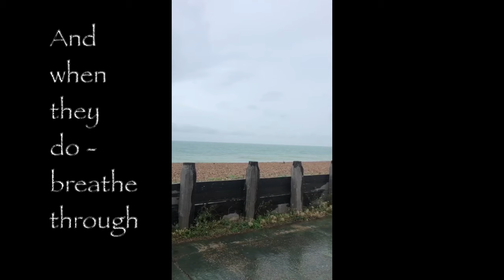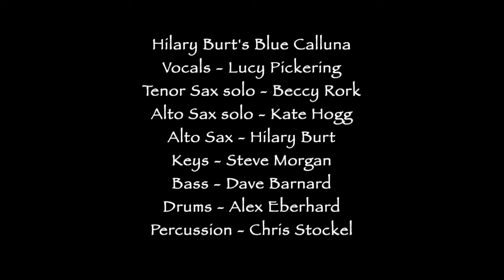'Just Breathe' - a present moment song - stay in the here and now - by Hilary Burt's Blue Calluna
'Just Breathe' - a beautiful present moment song that reminds us to stay in the here and now. Written and arranged by Hilary Burt and played by her Brighton based 8 piece band, 'Hilary Burt's Blue Calluna'.

I wrote this in the days and weeks after an operation as I waited for the results of a biopsy. It was a nerve-racking time as you can imagine but reading Eckhart Tolle and his book the Power of Now really helped. I also looked further into mindfulness and tried to remind myself that I had no power over the future and just needed to wait it out. As it happened the results were fine - plus I got a new song out of the experience! Hopefully this song will help you calm your anxiety if you're in a tricky place.

CREDITS
Written and arranged by Hilary Burt.
Vocals Lucy Pickering
tenor sax solo on intro - Beccy Rork
alto sax solo - Kate Hogg
alto sax Hilary Burt
keyboards Steve Morgan
bass Dave Barnard
drums Alex Eberhard
percussion Chris Stockel
Video - filming Jo Luckman
edited by Hilary Burt

LYRICS
Just Breathe

When you find your mind getting busy
When you jump ahead all the time
When you imagine things
And scare yourself
Just breathe -

When you lose control of your feelings
And nothing seems to work
When you feel stuck
And in a rut
Just breathe -

Ah don't jump ahead
Stay here and now
Stand tall and breathe
Just allow
The thoughts will come
That's true
And when they do
Breathe through

Present day
Don't look behind
Past has gone

Don't jump ahead
Just allow

That's true
And when they do breathe through

Present day
Don't look behind
Past has gone

Present day
Don't look behind
Past has gone

Now is all there is -